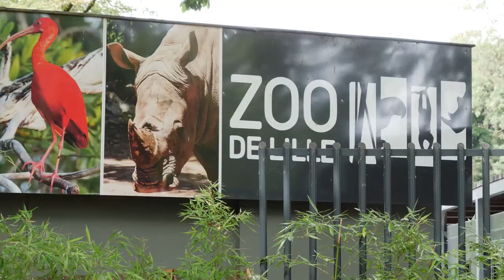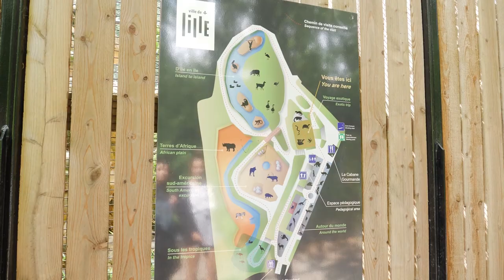Un été aux Cytises S2 E5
Dans les coulisses du Parc des Cytises, vivez le quotidien des soigneurs.